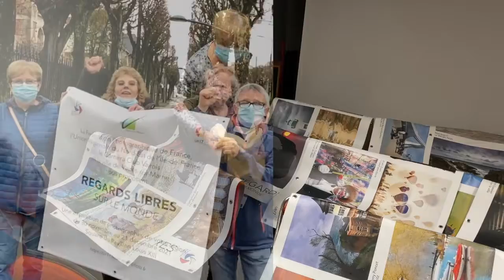Bonne année CCV 2022